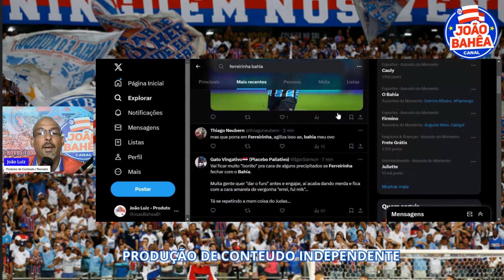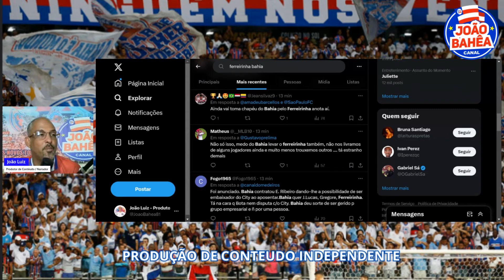🚨BAHIA VAI ATRAVESSAR O SAOPAULO POR